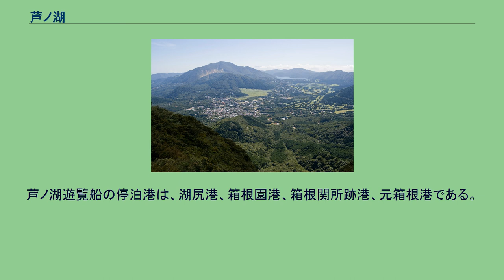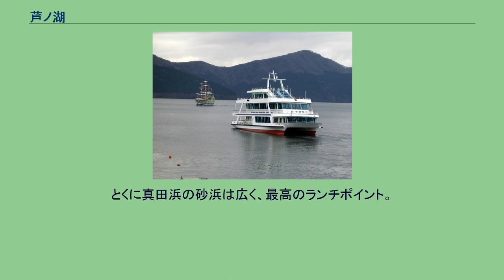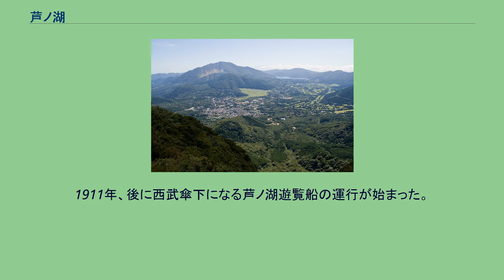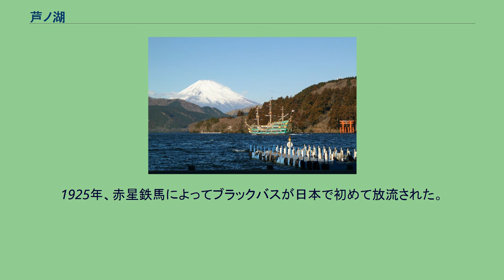芦ノ湖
箱根カルデラと芦ノ湖。
左上は相模湾 芦ノ湖（あしのこ）は神奈川県足柄下郡箱根町にある、箱根山のカルデラ湖である。
神奈川県南西部にある県内最大の湖で、早川水系に属する二級河川でもある。
水源の大部分が湖底からの湧き水である。
本来は北部（箱根町仙石原）から流れ出る早川の水源であるが、水利権が神奈川県側に無い為に、非常時（近年は主に増水）を除いて芦ノ湖から早川への放水は一切行われていない（湖尻水門には常時放水路も設備されていない）。
湖畔を中心に観光名所やリゾート施設が数多く点在する観光地で、富士山も望める景勝地としても知られている。
近年では毎年正月に開催される東京箱根間往復大学駅伝競走の往路ゴール、復路スタート地点としても知られ、多くの観光客を集める。
湖上には、小田急電鉄系列の箱根観光船と伊豆箱根鉄道（西武グループ）の 芦ノ湖遊覧船が運航されている。
発着する船着き場が異なり、各系列外の割引券やフリーパスが使えない場合がある。
箱根観光船の停泊港は、桃源台港 、箱根町港、元箱根港。
芦ノ湖遊覧船の停泊港は、湖尻港、箱根園港、箱根関所跡港、元箱根港である。
釣り場としても 芦ノ湖は有名であり、ニジマスなどのマス類やブラックバスなど、古くから外国産の魚類が放流されてきた歴史がある。
なおブラックバスは赤星鉄馬によって1925年に日本で初めて放流されたことで知られ、バスフィッシングのメッカにも挙げられる。
歴史的経緯から、 芦ノ湖の水利権は神奈川県には無く、裾野市・長泉町・清水町・御殿場市で構成される静岡県芦湖水利組合にある（深良用水も参照）。
この為、神奈川県側では湖水利用が出来ない。
ただし、渇水や増水などの非常時は、芦ノ湖の水を利用（緊急放水）できる。
土木工事許認可権については神奈川県に有るため、水門・水道管施設の維持管理は神奈川県が担っている。
また、湖岸の集落である箱根、元箱根、湖尻（および仙石原）の下水は、全て仙石原浄水センターに集めて浄化した後に早川に放流しており、水質の汚濁防止策も神奈川県側が担っている。
芦ノ湖西岸には遊歩道がある。
途中、ベンチなどが置かれた場所は少ないが、芦ノ湖の岸辺に降りることができる場所が数箇所あり、休憩、ビューポイントとなる。
とくに真田浜の砂浜は広く、最高のランチポイント。
正面に広がる駒ヶ岳の展望は格別である。
箱根火山のカルデラ内にある中央火口丘の一つで、成層火山である神山が、約3000年前に水蒸気爆発と火砕流を起こした際、山の一部が大崩壊を起こす山体崩壊が発生。
カルデラ内にあった早川を堰き止めて芦ノ湖が生まれた。
天平宝字元年（757年）、万巻は箱根神社を建立した後、伝承によると、人々を苦しめていた芦ノ湖の九頭龍を調伏し、現在の九頭龍神社本宮を建立して、九頭龍を守護神として祀ったとされる　。
江戸時代、駿河国駿東郡深良村（現裾野市）の名主・大庭源之丞は灌漑用に 芦ノ湖から箱根山の外輪山（湖尻峠下）を貫通するトンネルを掘ることを考えた。
芦ノ湖の水利権を持つ箱根権現社の許可を得て、江戸商人・友野与右衛門の資金協力を受けて、1670年（寛文10年）に用水路を完成させた。
この用水は「深良用水」と呼ばれ、現在は狩野川水系黄瀬川支流の深良川となっている。
また、日本を代表する用水のひとつとして、農林水産省の疏水百選に選定されている。
江戸時代は箱根も深良も小田原藩の領地であったので問題はなかったが、両地は廃藩置県後の整理統合を経て神奈川県（足柄県）と静岡県に分割され、湖尻峠が県境となった。
そのため両県で水利権をめぐる争いが起きたが、裁判により静岡県に水利権があるとされた。
1911年、後に西武傘下になる芦ノ湖遊覧船の運行が始まった。
1925年、赤星鉄馬によってブラックバスが日本で初めて放流された。
1950年、箱根観光船の運行が始まった。
海賊船風の遊覧船を導入して人気を博し、箱根海賊船が愛称となっている。
2019年10月、令和元年東日本台風（台風19号）により芦ノ湖が氾濫し、港や観光施設が浸水被害を受けた。
ニジマス、ブラウントラウト、ヒメマス、オオクチバス、コイ、フナ、ウグイ、オイカワ、ワカサギ、ヤマメ、イワナ オオクチバス(通称：ブラックバス）の天丼が特産品郷土料理として知られている。
ニジマス、ワカサギの天ぷらも提供されている。